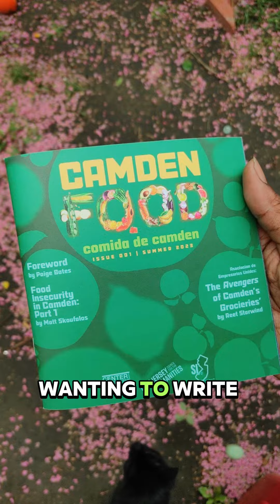Reet Starwind on Stories Invincible and restorative narrative journalism in Camden, NJ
Stories Invincible project coordinator @mrstarwind talks about his vision for phase 2 of the Camden-based reporting fellowships and what he's looking forward to in 2024 and beyond!